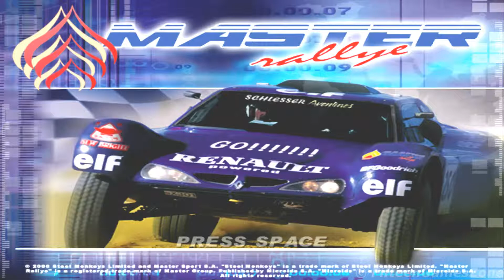Master Rallye [10-12-2001]